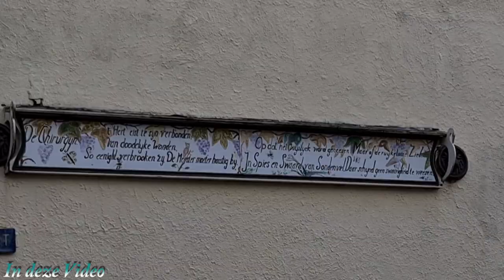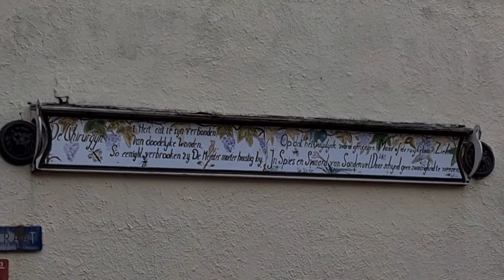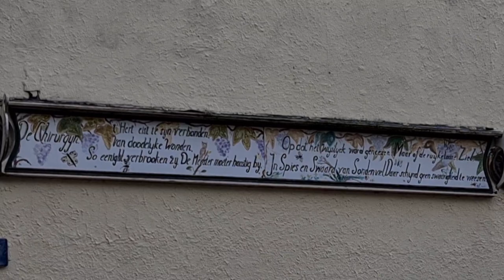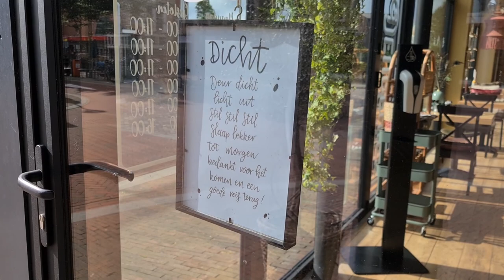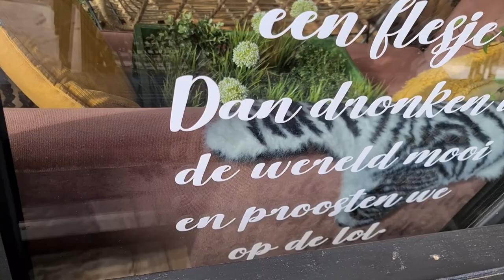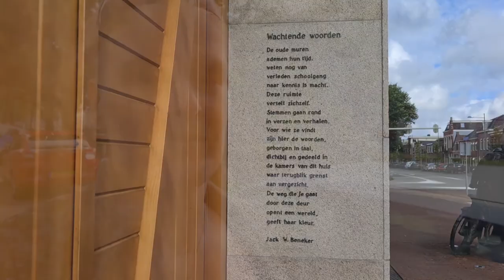Met mama op pad in Den Helder #1131